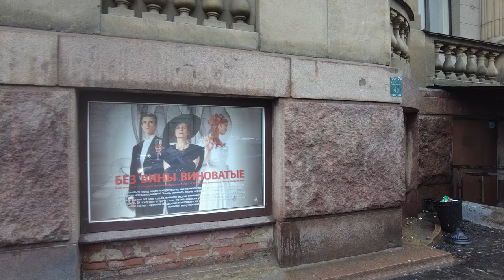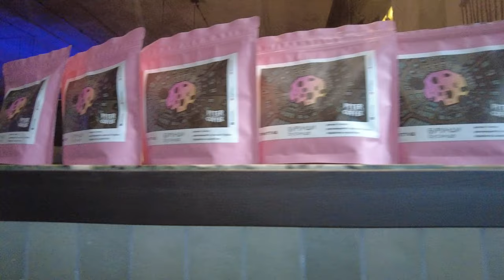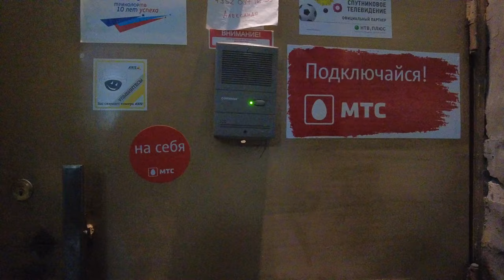Walking Tour Russia St. Petersburg Petrogradsky district 2024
Walking tour to Russia St. Petersburg in the Petrogradsky district in 2024. In this walking video we will walk through the historical part of St. Petersburg on Petrovsky Island. During this walk we will see not only the historical buildings of St. Petersburg, the capital of Russia, but we will also go to cafes and shops in St. Petersburg.